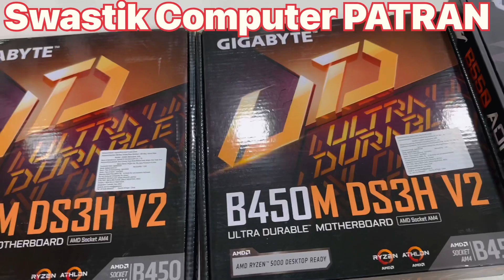All Gaming and Editing Concept Available @Best Price With Ultimate Specs